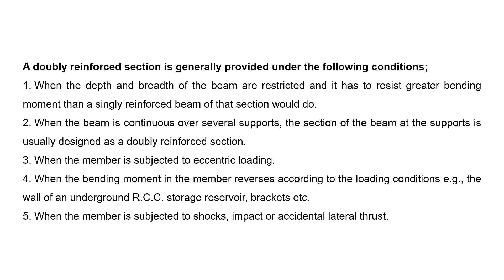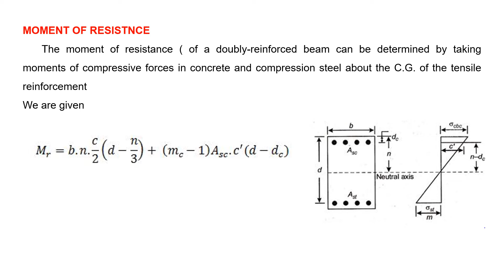Design and Analysis of Doubly Reinforced Sections: design of structures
This video tells about the Design and Analysis of Doubly Reinforced Sections...